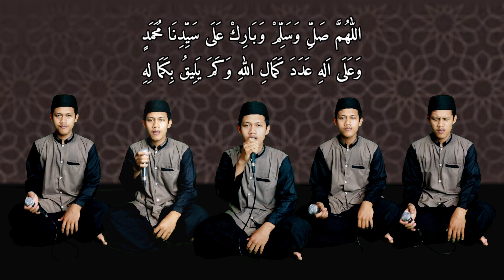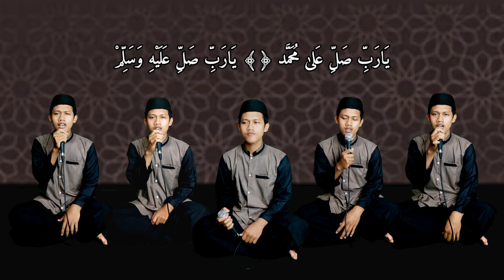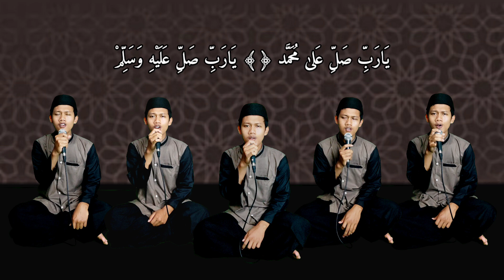Ya Robbi Sholli Maulid Diba' lengkap Banjari Murni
Lagu ini biasa dilantunkan oleh Gus Saif (Pengasuh PPI. ASHRI Jember) dan Gus Baiqun (Al Ghofilin Jember). Semoga kita mendapatkan syafa'at Rasulullah SAW. dan barokah beliau² 🤲

Vocal, Editor Audio & Video:
Riyan Miladi Achmad

Aplikasi yang digunakan:
Audio:
FL Studio
Kinemaster
Semoga Bermanfaat...